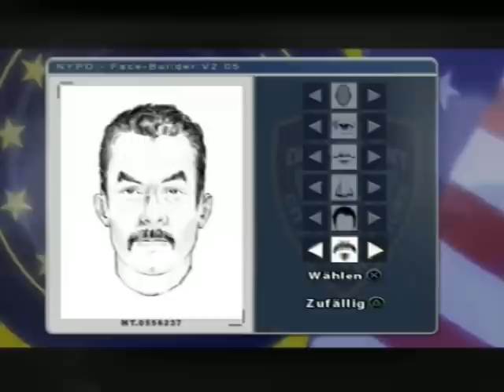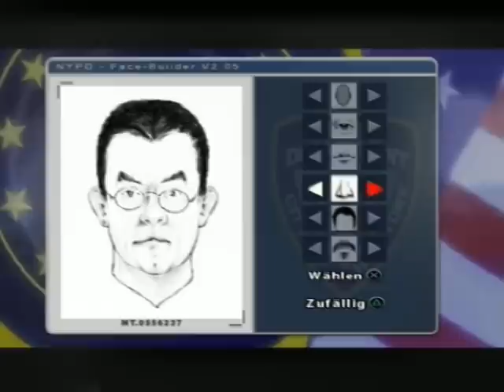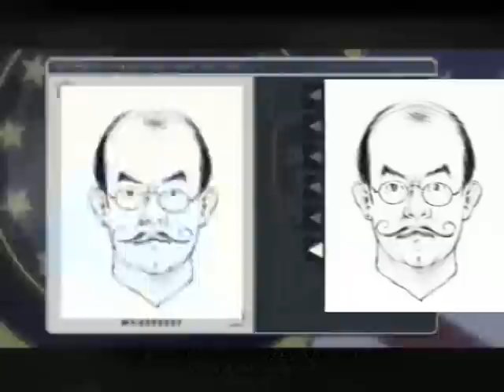Let's Play: Fahrenheit - Part 8 - Seltsame Begegnung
Lucas scheint den Mord nicht ohne Folgen überstanden zu haben...